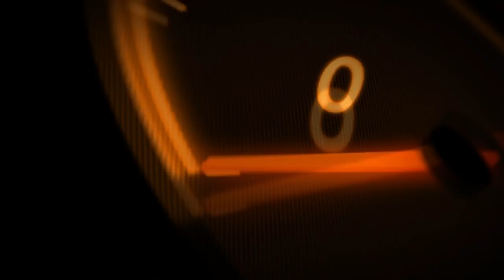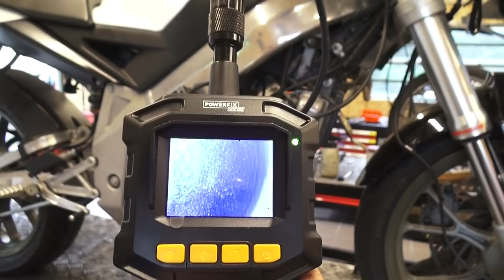APRILIA RS 50 ODPALA TYLKO NA PYCH